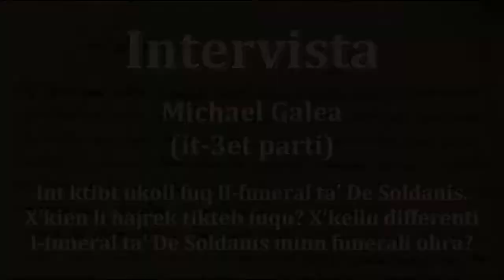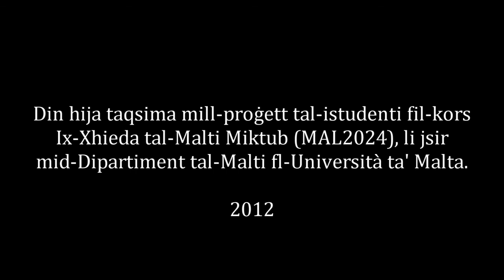Michael Galea fuq De Soldanis | Intervistat minn Christian Mario Spiteri | (3 minn 3)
Mistoqsija: Int ktibt ukoll fuq il-funeral ta’ De Soldanis. X’kien li ħajrek tikteb fuqu? X’kellu differenti l-funeral ta’ De Soldanis minn funerali oħra?

Din l-intervista hija parti minn sensiela ta’ intervisti dwar De Soldanis li saru minn studenti fi ħdan id-Dipartiment tal-Malti, fl-Università ta’ Malta.

Id-drittijiet ta’ dan ix-xogħol huma tal-awtur(i)/tal-pubblikatur kif definiti fil-Leġiżlazzjoni xierqa dwar id-Drittijiet tal-Awtur jew kif emendati b’kull leġiżlazzjoni suċċessiva. L-utenti jistgħu jaċċessaw dan ix-xogħol u jistgħu jużaw l-informazzjoni li fih, skont il-Leġiżlazzjoni dwar id-Drittijiet tal-Awtur u dment li l-awtur jiġi rikonoxxut kif xieraq. Huma pprojbiti d-distribuzzjoni jew ir-riproduzzjoni ulterjuri fi kwalunkwe format mingħajr il-permess minn qabel tad-detentur tad-drittijiet tal-awtur.